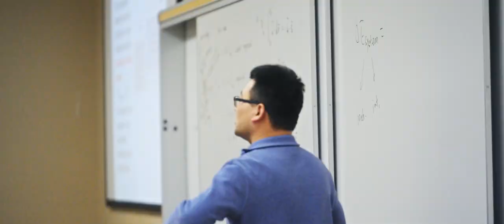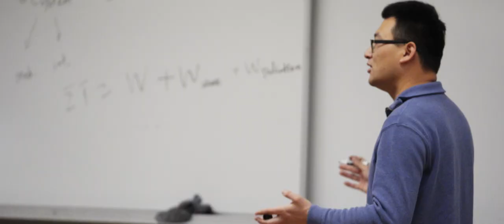Greenville University | A Christian, Higher Education Institute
You belong here! We are investing in the next generation of leaders!